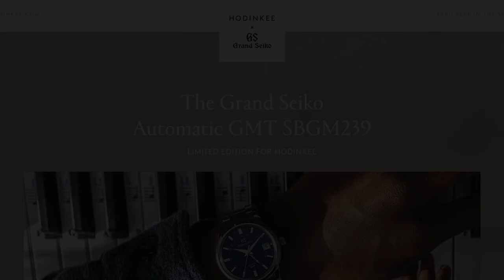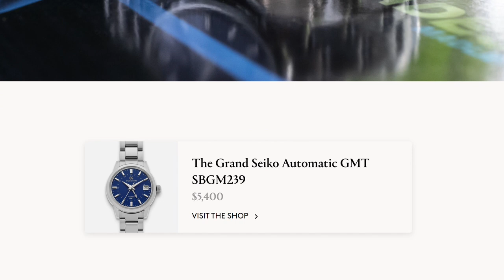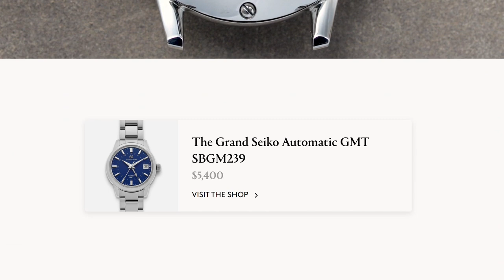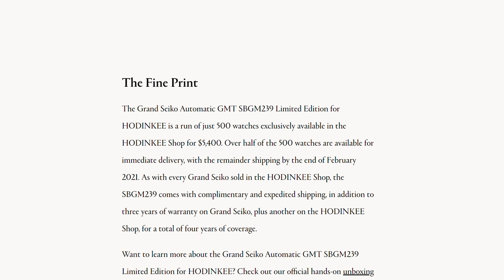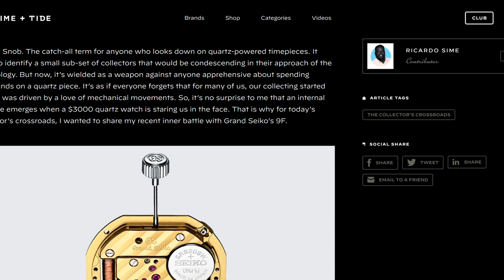Ricardo finally got a Grand Seiko - SBGM247 Review and Interview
Today Ricardo and I chat about Grand Seiko watches and how 1 Hodinkee x Grand Seiko ad changed everything for him. We also do a Watch Review of the Grand Seiko SBGM247 GMT first impressions and chat about GS9 Club USA's first event. Hope you enjoy!

Skip ahead
0:00 Intro
1:32 Ricardo Joining Time and Tide
3:22 Why Grand Seiko?
5:35 How one HODINKEE ad changed everything
9:27 Grand Seiko Proposing to Ricardo
10:00 The PERFECT GMT Search
12:33 SBGM247 Review
17:39 What Ricardo LOVES About the SBGM247
21:50 Sharing Our Love for GMTs
23:21 Richardo Almost Changing his mind
23:49 Final Questions

Contact Carat & Co. to purchase the Grand Seiko SBGM245 / SBGM247

B-Roll Licensing for Proposal Rejection Video